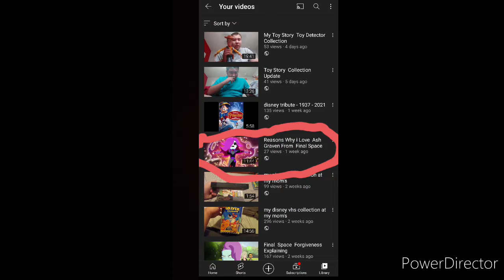Final Space Review